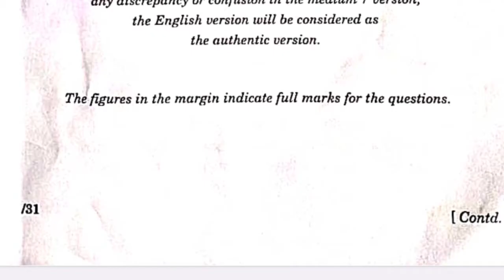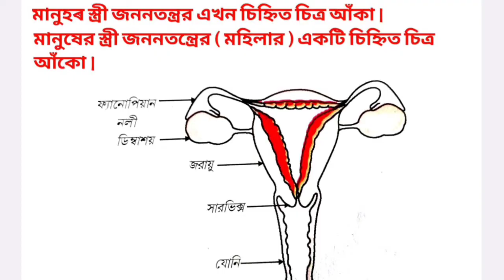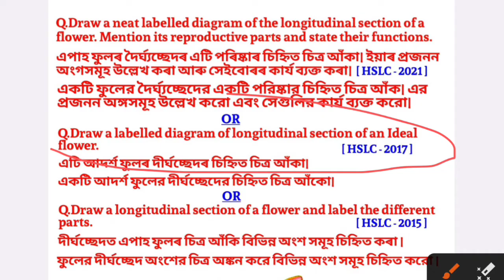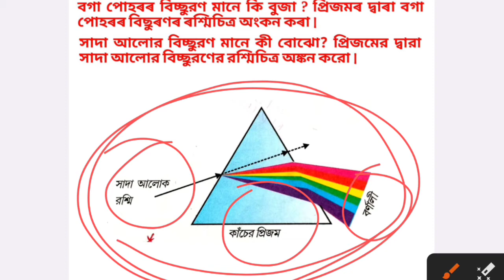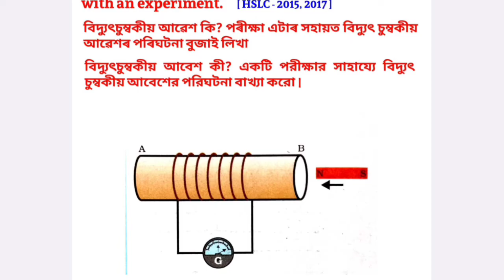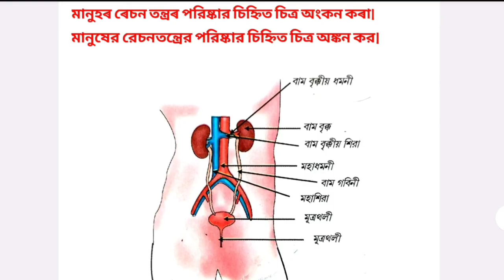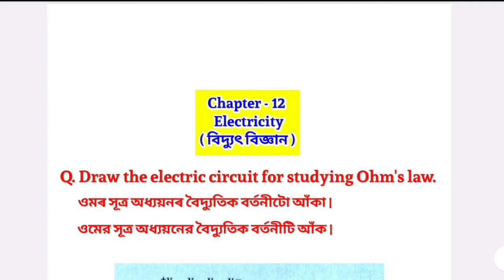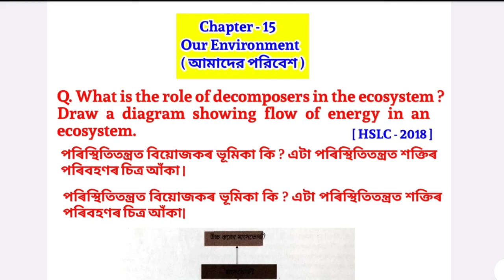HSLC 2025 Science Common Diagrams | HSLC 2025 Science Important Questions | SEBA | বিজ্ঞান চিত্র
In This Video I Discussed About Class 10 Science Common/Most Important Diagrams  ( চিত্র ) Questions For HSLC 2025 Exam In The Simple Bengali Language.

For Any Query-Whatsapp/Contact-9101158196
seba class 10 hslc exam 2025 science common questions
hslc 2024 science leaked questions paper
hslc 2024 science chapter 10 important questions
hslc 2024 science chapter 6 important questions
hslc 2023 science chapter 11 important questions
hslc 2024 science chapter 13 important Questions
hslc 2024 science chapter 12 important questions
hslc 2024 science chapter 15 important questions
hslc 2024 important questions science
SEBA Board,Assam
Bengali Medium/বাংলা মাধ্যম
SEBA New Syllabus Science Bengali Medium
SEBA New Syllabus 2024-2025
SEBA Class 10 Science Common Questions 2025
New syllabus Of Science of class 10 seba 2024-25
SEBA Science Common Questions For HSLC 2024-25
Class 10 Science All Chapters Important diagrams
HSLC 2024 Common/Important Science Diagrams
Class 10 Science Diagrams HSLC 2025
SEBA Science Diagrams
class 10 Science Diagrams  seba
Hslc science common Diagrams
                            ~~ ধন্যবাদ~~